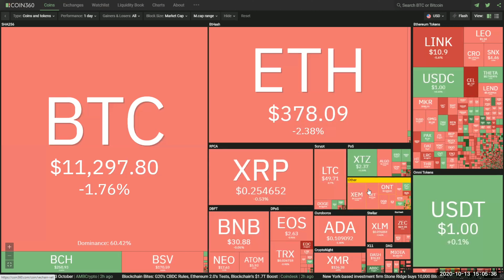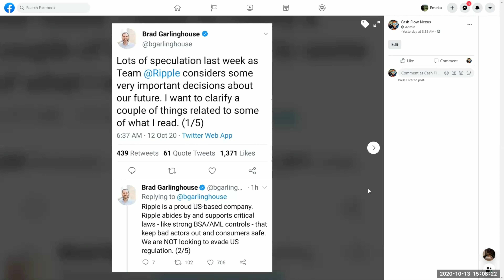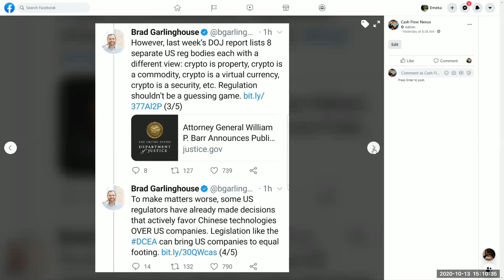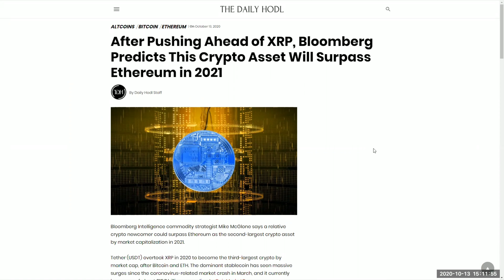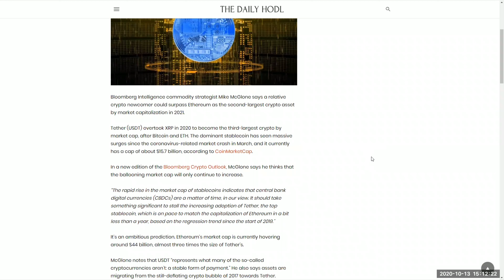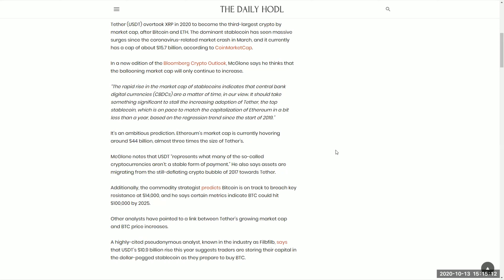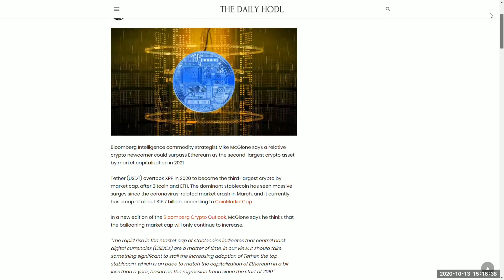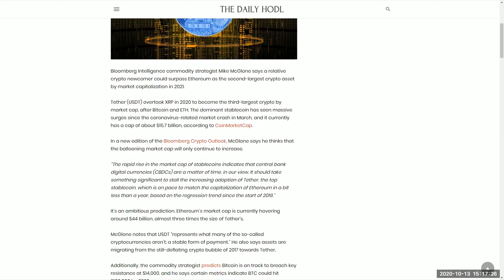Ripple XRP CEO Brad Garlinghouse Talks Ripple Move And Major Bloomberg 2021 Prediction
Ripple CEO expresses his concerns with US regulations towards cryptocurrency and how it's slowing down Ripple XRP from moving forward in America.

Bloomberg gives a bold 2021 prediction on a cryptocurrency that will surpass ethereum.

$CloudLife78

🔹️XRP ADDRESS:

rw2ciyaNshpHe7bCHo4bRWq6pqqynnWKQg

🔸️BROKER🔸️

🔸️ICHIMOKU VIDEOS🔸️

/licenses/...

🎵Music

C
CA
CAS
CASH
CASH F
CASH FL
CASH FLO
CASH FLOW
CASH FLOW
CASH FLO
CASH FL
CASH F
CASH
CAS
CA
C